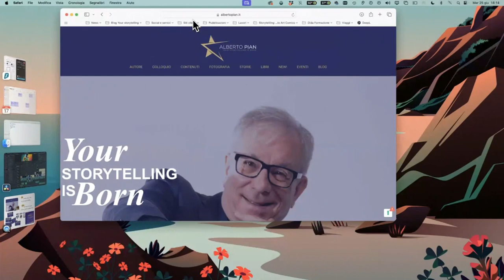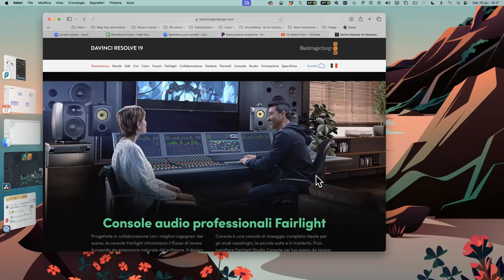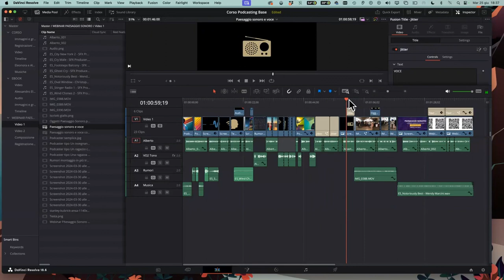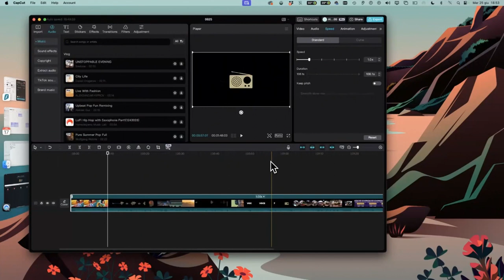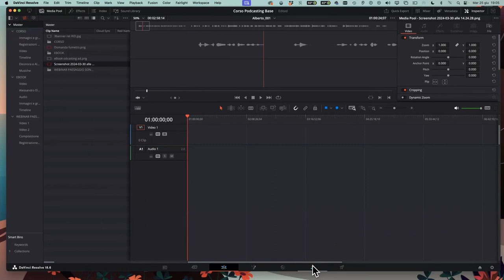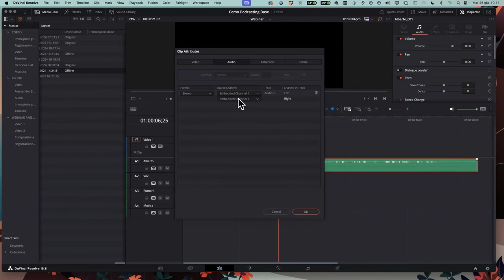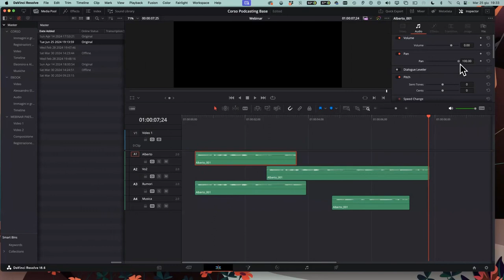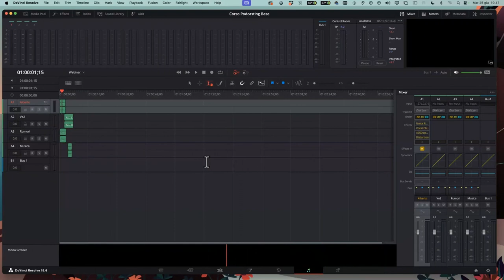Crea il podcast con applicazioni video. DaVinci e CapCat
Estratti del webinar della XVI stagione dedicato a un nuovo modello di lavoro per la creazione di podcast che suggerisce di abbandonare le applicazioni di editing audio a vantaggio di quelle video per un'uscita multicanale.